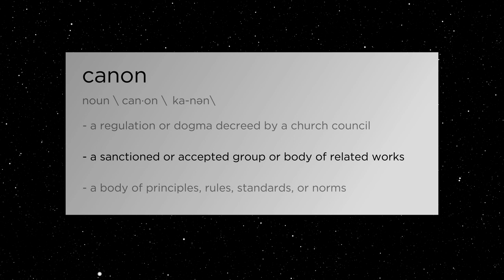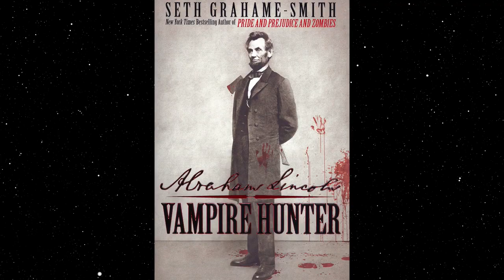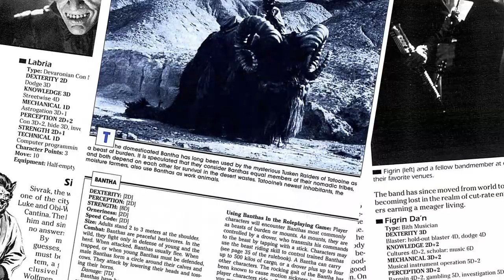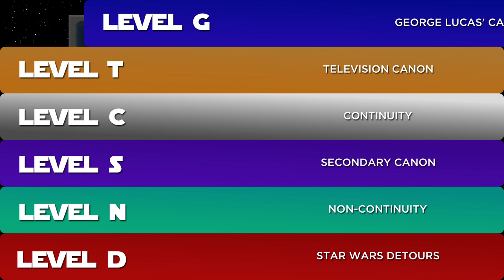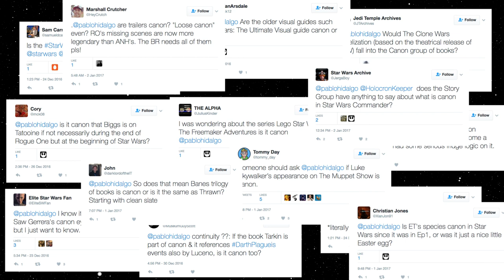Understanding Star Wars Canon - Collider Crash Course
With Disney's acquisition of Lucasfilm in 2012, fans of Star Wars' expanded universe found themselves reeling when it was announced that all previous works would now no longer be considered canon. But what does it mean to be a part of Star Wars canon, and how will this affect the the rich history of Star Wars stories, games, comics, and lore going forward. Kristian Harloff with Collider Crash Course is here to fill you in.